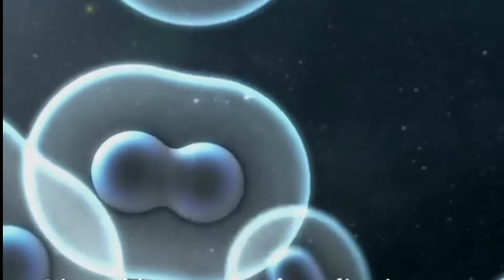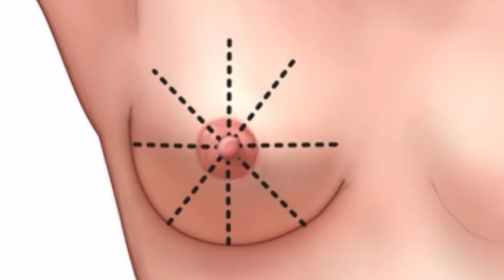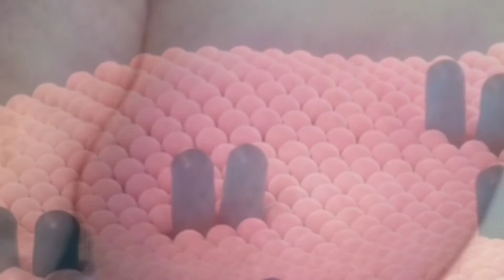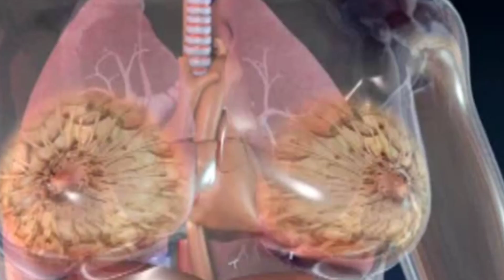Breast cancer sign & Symptoms in Hindi | Urdu Types, causes, | Health & science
This animation explains what breast cancer is and how it develops. You can learn about the signs and symptoms to watch for, and the factors that can increase the risk for getting breast cancer. Breast cancer types of breast cancer are also explain.